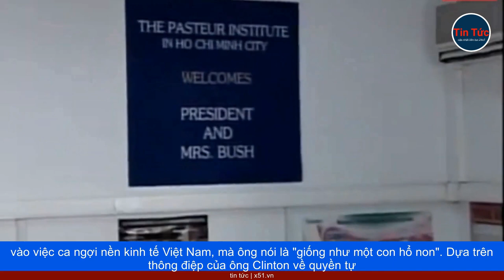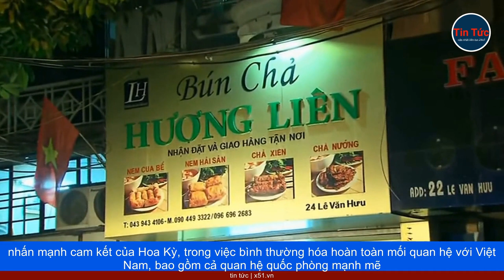CÁC TỔNG THỐNG MỸ GẦN ĐÂY ĐÃ NÓI GÌ VỚI VIỆT NAM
Kể từ khi Tổng thống Bill Clinton tới Việt Nam vào cuối năm 2000, các đời Tổng Thống Mỹ kế nhiệm, đều đến thăm quốc gia đối lập thời chiến, nay đã trở thành đối tác thương mại. Tổng thống Biden sẽ có tên trong danh sách vào Chủ nhật tới, với những lo ngại về Trung Quốc, xuất hiện sau chuyến thăm chớp nhoáng.